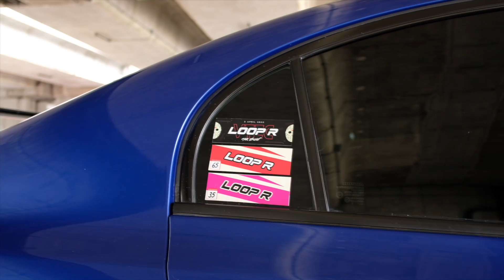EP.68 | รีวิว Civic FD แต่งรอบคัน ยัด K20A ฝาขาว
ใน EP นี้ YoungTrips จะมาชวนเพื่อนๆมาชม Honda Civic FD เพื่อเป็นแนวทาง
และแชร์ความรู้สำหรับคนที่สนใจจะแต่ง Civic FD ครับ

หรือถ้าเพื่อนๆอยากให้ทำคลิปอะไร
สามารถคอมเม้นด้านล่างได้เลยนะครับเดี๋ยวเราจัดให้